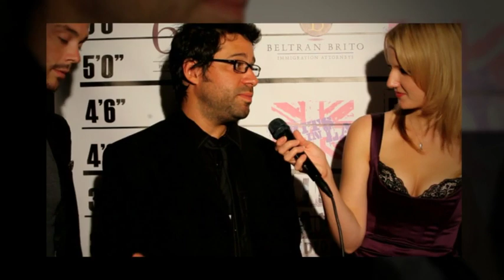Andy and Chaz Bugger Off To America~Eventgenesis.co ~ Momentum Entertainment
From the moment we walked up the dark stairs that lead into the magical space of Dim Mak Studios (formerly Cinespace), our team knew right away we landed at a spot that for a second took us out of our element and warped us into a land where we actually felt like the foreigners for a second. Between the cool hip British flair and entourage of accents, we were immersed before we knew it around some of the coolest cast and crew from the Film Webseries "Andy & Chaz" which is an edgy and raucous gangster comedy created by Richard Keith, and his perfect eccentric and comic duo Darren Darnborough & Craig Robert Young as "Andy and Chaz" who couldn't be any more British.

They get their Bad Boy track for many reasons, and whether it has to do with the fact that Craig gets it for being a former popstar with top 10 hits or coming from a list of TV crimes from top US shows like LOST, MELROSE PLACE, and 10 THINGS I HATE ABOUT YOU or from his latest where he will star as criminal on the nations biggest crime show NCIS: LOS ANGELES, he definitely should be considered one of the prolific naughty boys.  Then his partner in crime is next, Darren who we have been told is a more recent fugitive in Hollywood, having appeared in the UK's top TV shows EASTENDERS, THE BILL and HOLBY CITY as various criminals, and even the Bel-Air Film Fest award-winner NOBODY THE GREAT as a ginger terrorist.

Knowing what we know of them, we knew in minutes we would be submerged to their world, as we stand infront of this new form of Red Carpet experience with a Mug shot backdrop that made anyone standing infront of it feel like a criminal, and surely next thing you know rolls in the "Bad Boy Brits"  "Andy and Chaz" playfully in handcuffs ready to cause trouble and you can bet we intuitively responded. At this moment is when the girls from our team stepped up their game to interview men who were not only ready to rumble the night away with the peak preview of their episode series but also have an amazing success with it. And the great thing is they had the support of their all star celebrity friends from James Pitt known from Avatar to Alice Amter from the Big Bang Theory to Emerhys Cooper from Mamma Mia! to Jasmine Dustin from Iron Man 2 to Devanny Pinn from Piranha to Kiko Ellsworth from Femme Fatales and the list goes on.